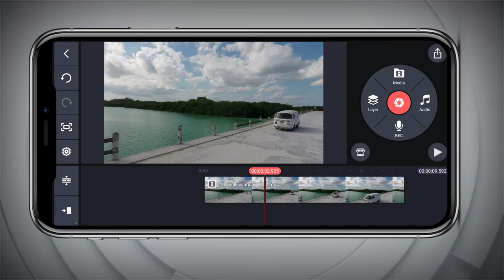How to use slip in kinemaster | How to use slip tool in kinemaster | Kinemaster slip tool feature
How to use slip feature in kinemaster | How to use slip tool in kinemaster |

_____________________________/SOCIAL LINKS\___________________________________